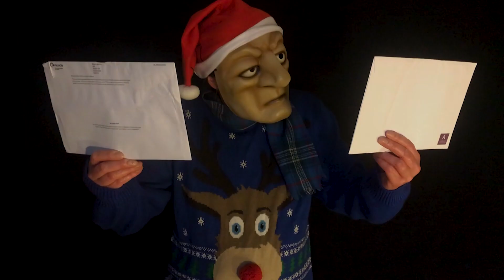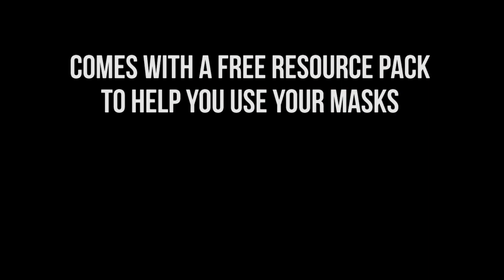Vamos Theatre Mask Set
Create your own mask theatre with our set of 8 character masks.